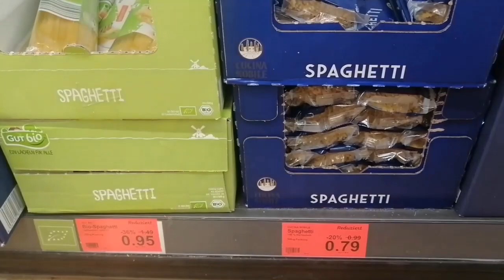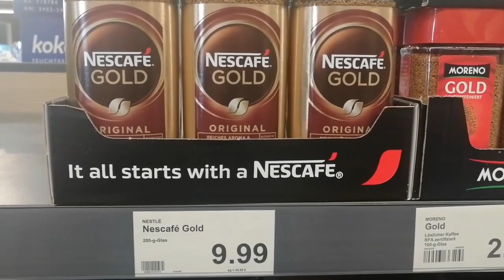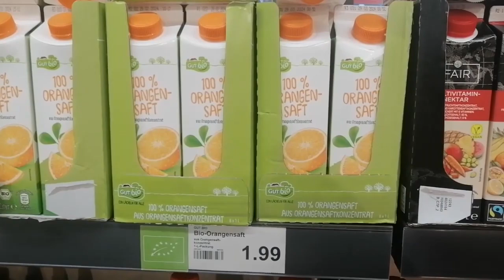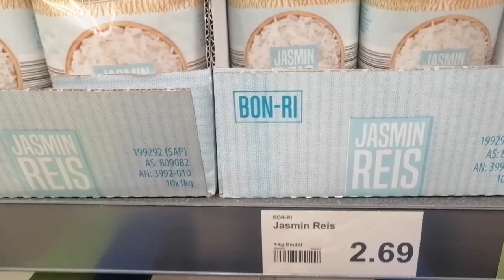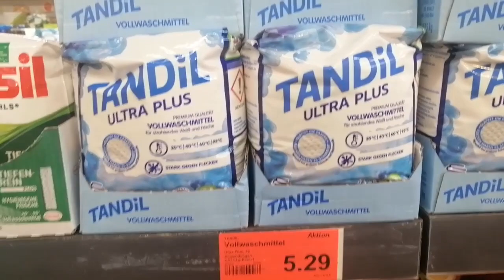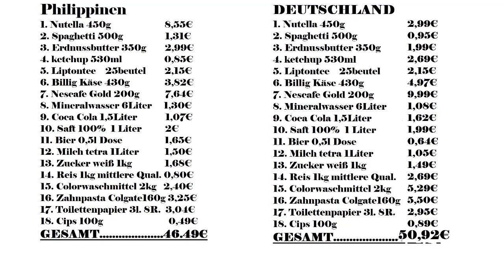Lebensmittelpreise auf den Philippinen haben mich schockiert | Hölle sind die Philippinen teuer